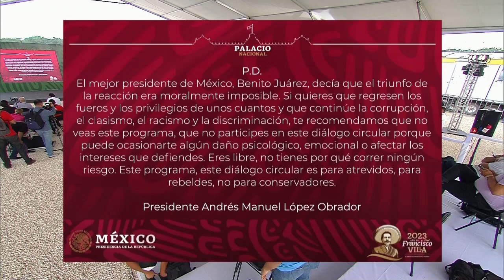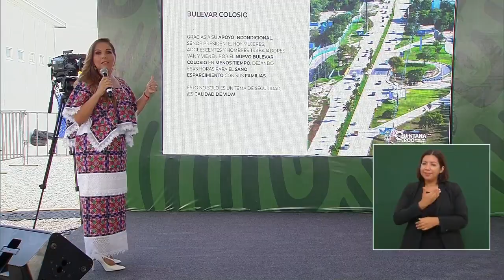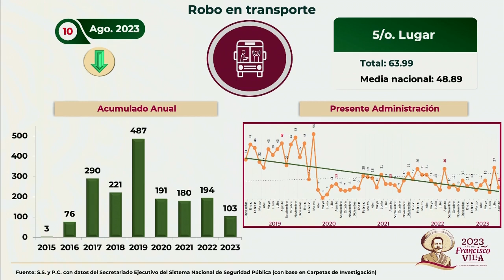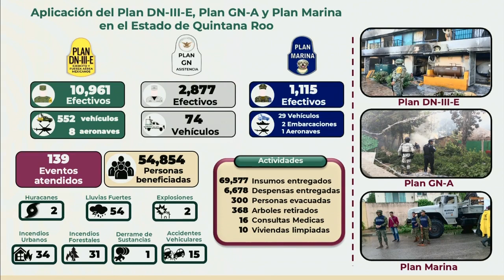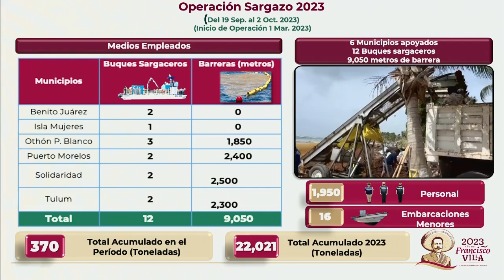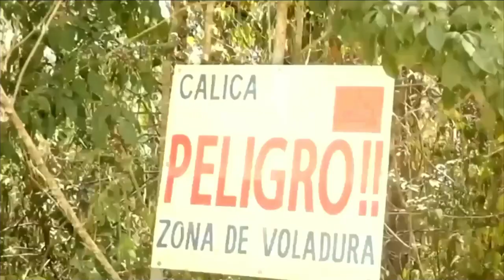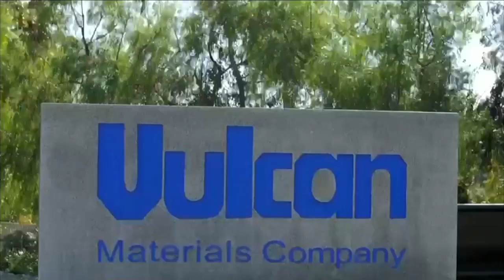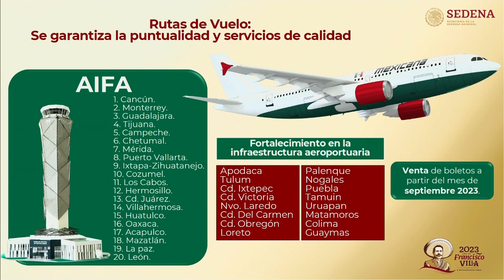MAÑANERA 06 de octubre 2023